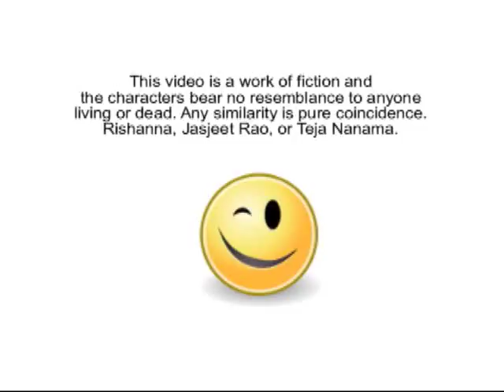Rishanna Music Video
Its them, playing themselves!

:D